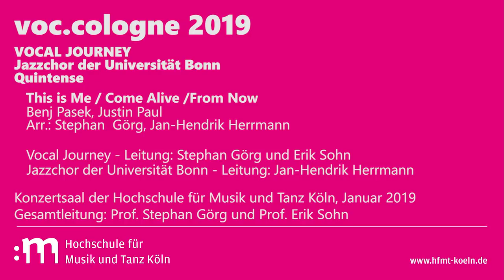Vocal Journey - Jazzchor der Uni Bonn - Quintense | This Is Me - Come Alive & From Now On